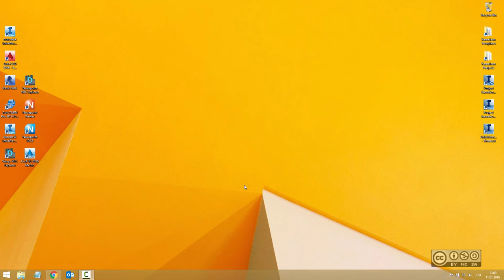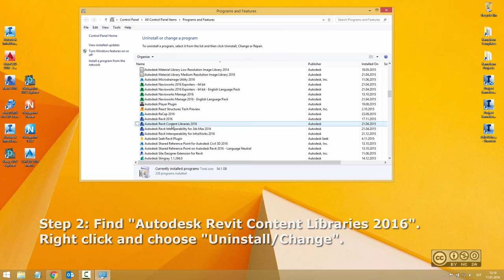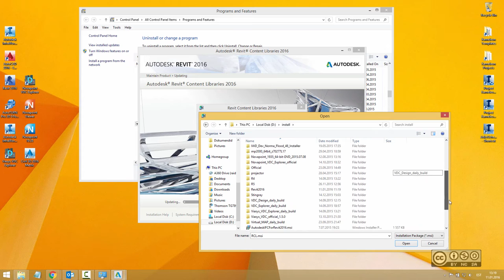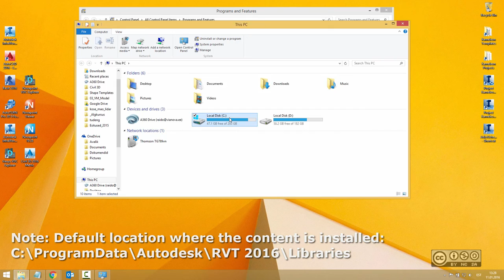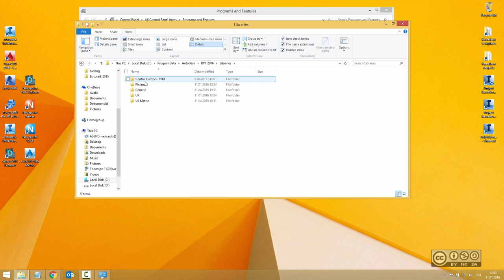Autodesk Revit - Add/remove content libraries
How to add/remove content libraries after Autodesk Revit 2016 main installation.